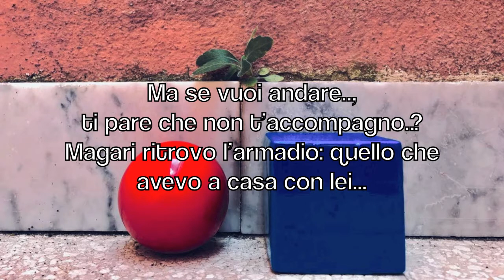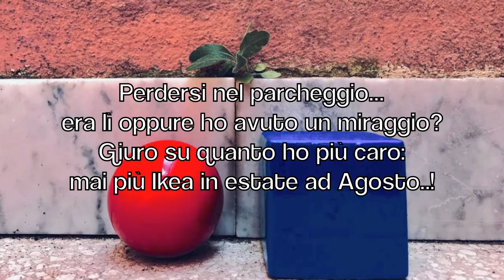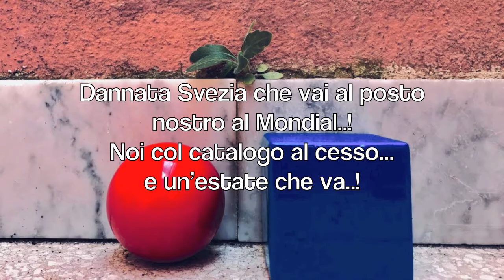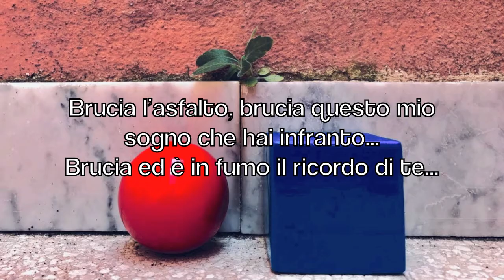Alessandro & L' Amico Immaginario - Ikea, L 'Armadio, Il Raccordo e Agosto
Vecchi Amici/Nuove Canzoni... Appuntamento quindi il 4 Agosto da Ikea! E, se proprio non potete, vediamoci come da tradizione direttamente il giorno di Ferragosto Al Palo della Morte...